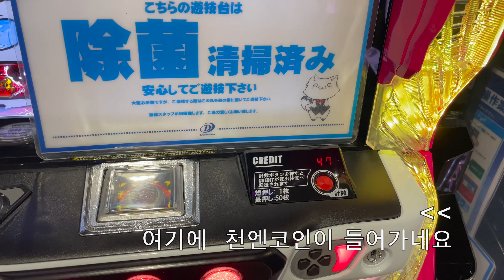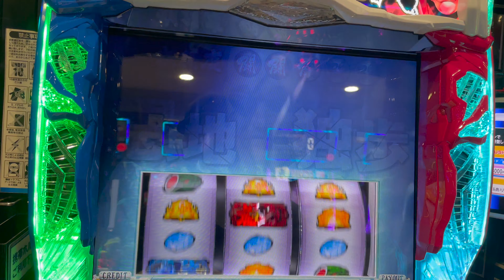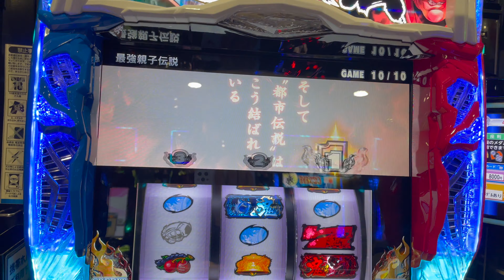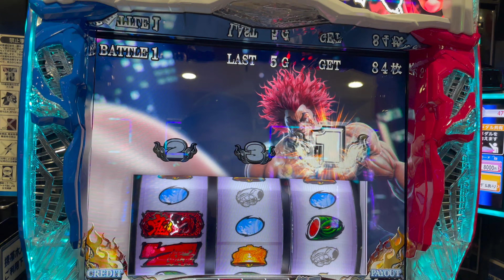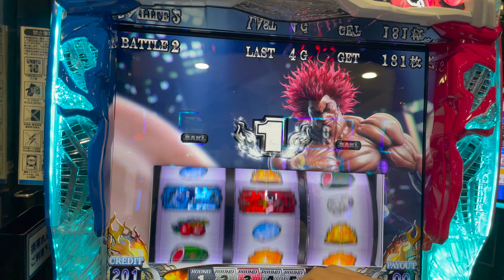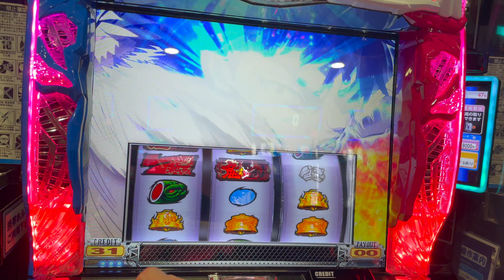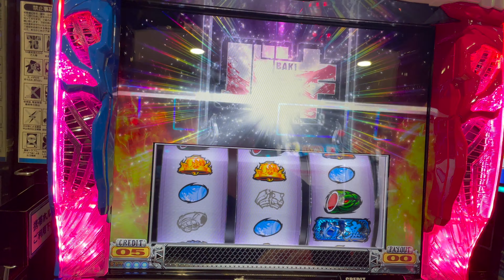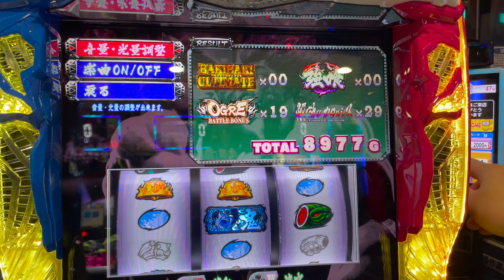[일본생활vlog] 신다이 스마트 슬롯 바키 맛보기~